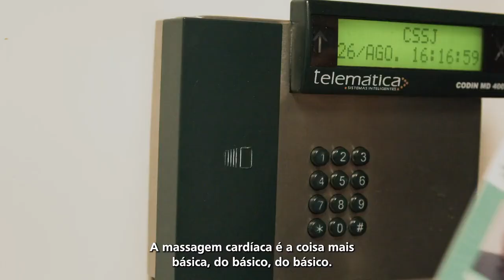Depoimento Amigos pelo coração: Dr. Luiz Claudio Barbosa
Hoje contamos mais uma história com final feliz. O Dr Luiz Claudio, médico anestesiologista que atua na Casa de Saúde São José, sofreu uma parada cardíaca durante a prática de exercícios na academia.

Neste vídeo, ele relembra como foi socorrido na ocasião e ressalta a importância de que todos conheçam o passo a passo da massagem cardíaca, que salva vidas. Acompanhe nossa campanha e esteja apto a prestar socorro em situações inesperadas com esta.